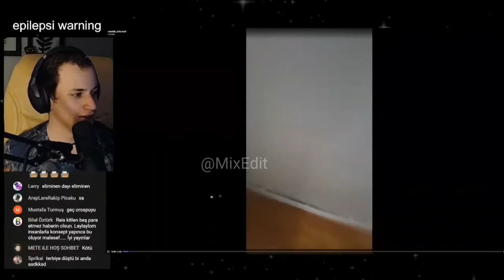Saniye Oda Puanlama Canlı Yayını | Ronaldo Pirinç :D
Saniye Oda Puanlama
Saniye Oda Puanlama Ronaldo
Saniye Oda Puanlama Ronaldo Oda
Saniye Ronaldo Pirinç